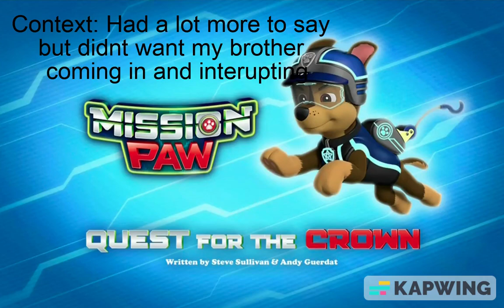Paw Patrol Mission Paw Review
Me reviewing mission paw's debut episode.